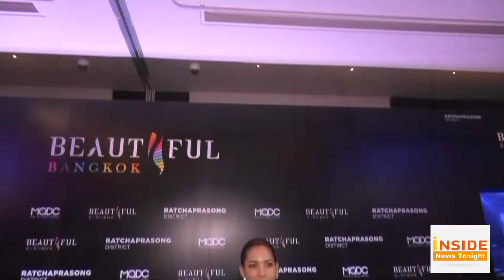Inside News Tonight - Hiso 301261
-นิดหน่อย ขนิษฐา รับ ห่วงสามีทำงานหนัก
-Ford ทำบ้านสุนัขป้องกันเสียงดอกไม้ไฟ

ขอบคุณเสื้อผ้า Sobasiz